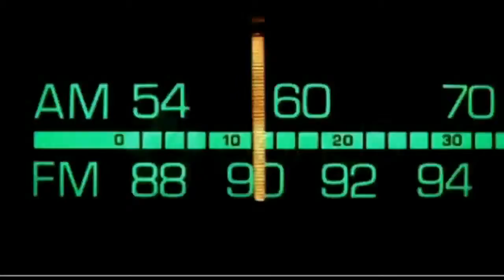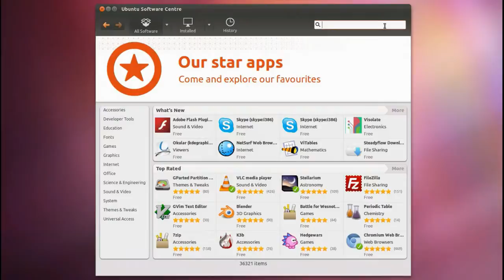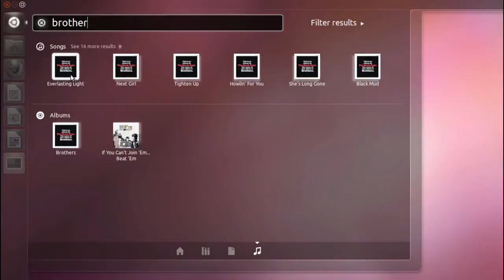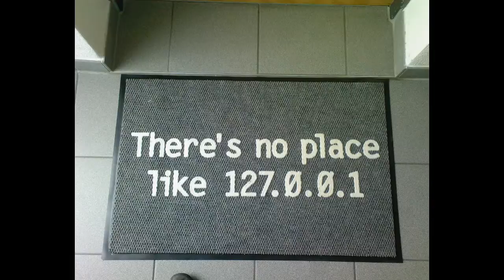Dr. Bill - The Computer Curmudgeon - Dr. Bill.TV - 211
"The Many Linuxes Edition" of Dr. Bill.TV #211 - Seven percent of Internet traffic is from Hand Helds!  Dropbox: We'll integrate with everything!  MC Hammer promotes WireDoo, a camera that allows you to focus later, Puppy Linux, why Ubuntu Linux is so cool, GSotW: Wibiya!  GoToMeeting.com Code: PODCAST